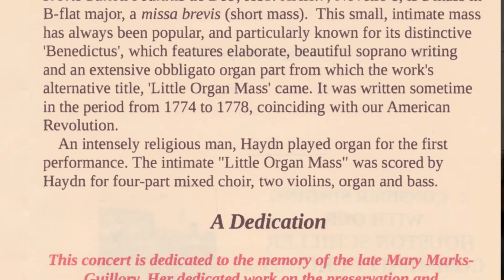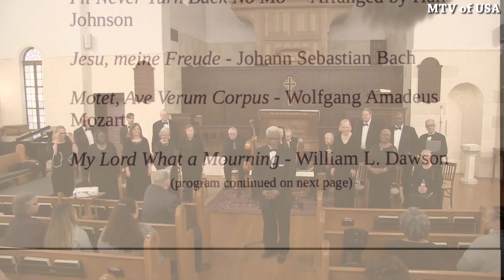A spring Concert, Houston Schiller Community Chorus. Macedonian TV of USA. Elias Neofytides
A spring Concert by the Houston Schiller Community Chorus